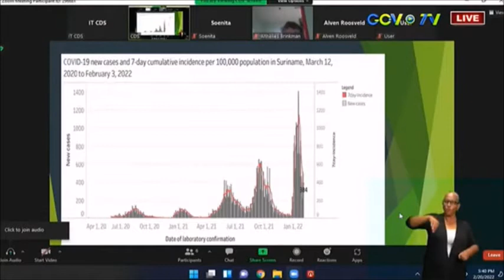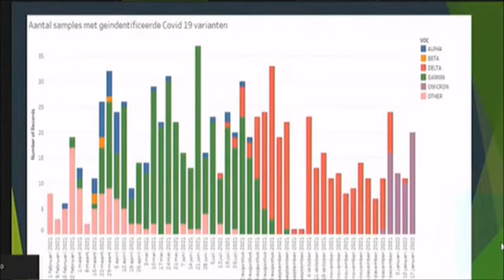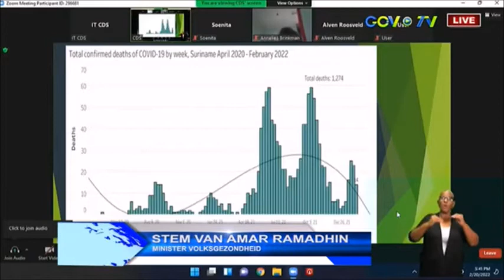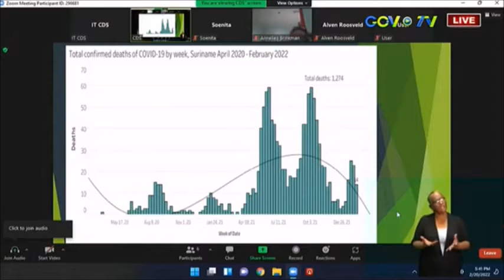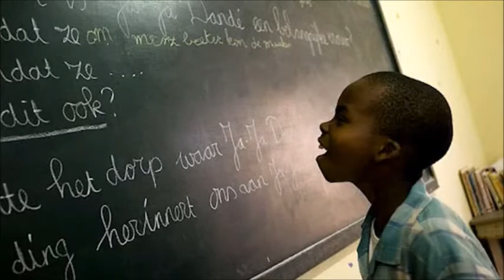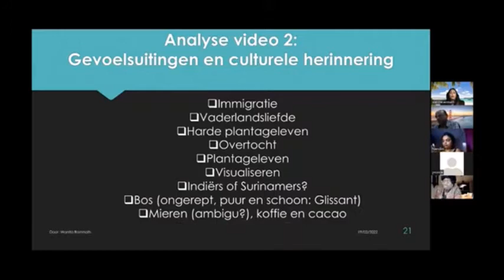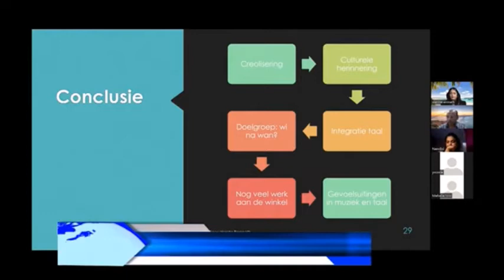Suriname Live Tv in Nederland te Ontvangen (Nederlands)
ATV-Networks Suriname
License